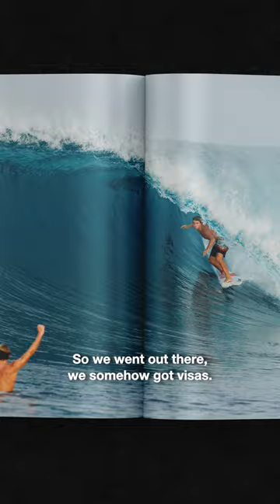INHERENT BUMMER REEL TALK CROSBY COLAPINTO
When the crew got back from filming for Kolohe Andino’s film Reckless Isolation, the overwhelming dialogue about the trip — aside from the fact that holy shit they got Indo alone! — was the performance of Crosby Colapinto.

Up until this film, Crosby was a late-blooming but hard-charging younger (but bigger) brother of Griffin Colapinto. A little late to show off his elite talent, Crosby flew a bit below the radar until the Reckless trip.

He came home a buzzworthy, holy-shit-he’s-gnarly type of surfer — even when stacked up next to Kolohe, Griff, Ian and Luke. Crosby stood out. Powerful. Charges. Fearless barrel rider. And funny as hell.

We had already put Crosby through a lot of these questions when we grilled him here, so we asked him more about the Reckless trip and book: The Last Crusade. An artifact of photography, stories, humor, all wrapped up in an incredible package featuring photography by Nate Lawrence and all sorts of interesting tales from the trip.

WHAT IS INHERENT BUMMER?
All original surf entertainment, a little art, philosophy, music, food, drink and travel mixed in for good measure.